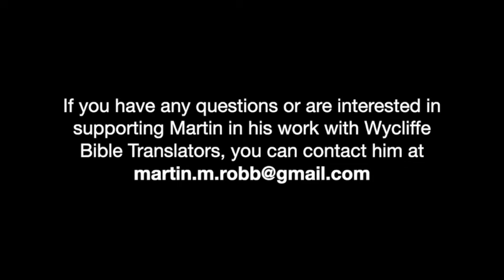31 July 2020 - Claremont Calling